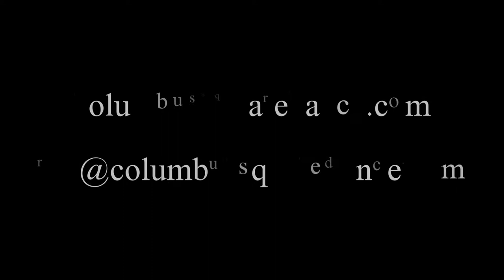Grove City Western Squares -- 12/29/2018 -- 11 -- Advanced Hash -- Mark Patterson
Mark Patterson -- Wes Dyer -- Tom Davis calling / Chuck Berry cueing